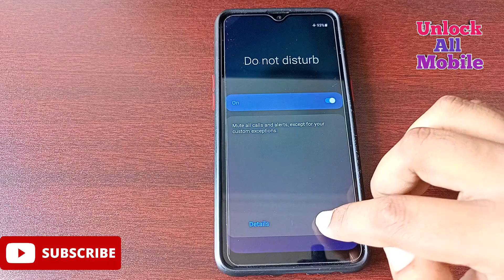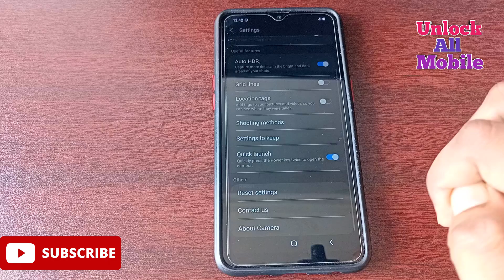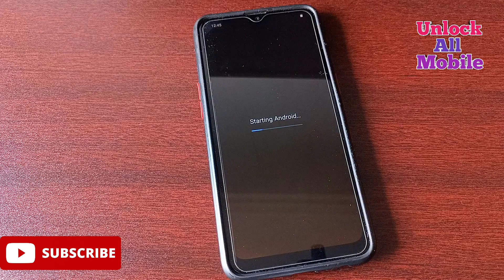NEW.!! How To Unlock Android Mobile Password Lock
How To Unlock Android Mobile Password Lock | Unlock Android Mobile Password